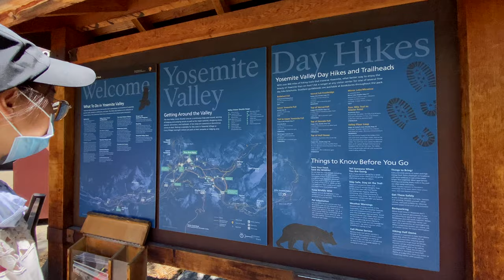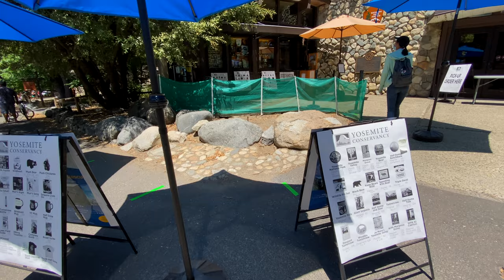優勝美地國家公園 | 安塞爾亞當斯攝影展 韋納爾瀑布 內華達瀑布 山谷觀景點 Yosemite National Park Vlog 3 | Travel Kevin BKH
安塞爾亞當斯攝影展
The Ansel Adams Gallery
韋納爾瀑布 - 內華達瀑布
Vernal Fall - Nevada Fall ( Mist Trail / Happy Isles )
山谷觀景點
Valley View

所在州名 | STATE
加利福尼亞州 California

遊記 | BLOG
優勝美地除了各個著名的自然景觀之外，在山谷底也有不少值得參觀的室內景點。然而疫情的關係，我們選擇了少數還有開放、來優勝美地必訪的安塞爾亞當斯攝影展（The Ansel Adams Gallery）。

安塞爾亞當斯（Ansel Adams）是美國的攝影師，他擅長拍攝黑白風景照，其中以優勝美地國家公園系列最為著名，如今展覽他攝影作品的工作室正座落在遊客中心旁。進到展場中，門口的櫥窗與矮櫃上販售著各種手工藝品，首飾與餐具居多，這裡賣的明信片畫風精緻獨特，同時也有販賣安塞爾亞當斯的傳記與優勝美地的故事書。在整個展場的牆上，則掛著一幅幅安塞爾亞當斯與當代攝影師的攝影作品，有黑白也有彩色照片。作品皆以優勝美地為主題，在他們的鏡頭下，公園裡的巨型花崗岩與壯麗的瀑布甚至比親眼見到的還震撼，另外還有以極限攀岩為主題的作品，更是以一般旅客體驗不到的視角詮釋優勝美地。

優勝美地的山谷底部是一個很大片的露營區，同時也是幾條熱門步道的起始點。其中以Happy Isles為起點的Mist Trail，可以一路爬到山谷頂的著名景點Glacier Point，路途會經過我們接著要去看的兩個瀑布Vernal Fall與Nevada Fall，預計看到這兩個瀑布就會折返。

Mist Trail是維護非常好的步道，起始路段是鋪平的柏油路，從廣闊的平原逐漸走進狹長的河谷中，遊客絡繹不絕，越走到深山處路途越窄，往懸崖邊望去，發現我們一路沿著美熹德河（Merced River）往上游方向前行。大約走了一小時後，我們來到Footbridge，這裡除了是第一個橫跨美熹德河的橋，已經可以從遠方看見Vernal Fall，更是中途的休息站，有廁所也有飲水井。過了橋不久，來到此步道的第一個岔路，可以選擇沿著美熹德河繼續走Mist Trail，風景較漂亮而且更接近瀑布，缺點是路程非常艱難，也可以選擇走John Muir Trail，會繞更大一圈，只能遠觀瀑布，不過優點是步道平緩一些。我們為了看到更美的風景，決定繼續走Mist Trail。

繼續往上爬，平緩的柏油路逐漸變成陡峭的石階，映入眼簾的Vernal Fall水量非常豐沛，大約有100公尺高，一年四季都有水，水從垂直的岩壁上驟然而下，形狀像窗簾，在水量少的季節則會變細條狀。步道一路往瀑布方向延伸，沿路都可以很清楚看到瀑布，各角度都是美景。我們坐在最靠近瀑布的台階上，停下腳步吃點心，欣賞這滂薄的氣勢，我們特別幸運有看到一大片的彩虹。

接下來我們面對著一層層高聳的台階，要從一旁的山壁爬到瀑布的頂端。到岩石頂，從上方的角度看湍急的河流傾瀉而下，同樣能感受到瀑布的震撼。繼續往山谷裡的Nevada Fall前進，路面變回平緩，偶爾有些上坡，一旁同樣伴隨著溪流，大部分時間走在開闊的大理石山壁間。我們遠遠就能看到Nevada Fall，並沒有遮蔽物，人煙也相對變少，可以好好享受沐浴在山林溪水中。接著我們通過第二條橋，底下的溪水特別湍急壯觀，我們在這駐足了好一陣子，再不遠處就到Nevada Fall了。

步道的路線規劃並不像Vernal Fall讓我們離瀑布很近，因此我們偏離步道，爬到溪邊找了一個很好的觀景點，坐在石頭上欣賞。Nevada Fall高度大約180公尺，瀑布頂端裂口狹窄，撒下山崖時迅速擴散猶如雪花般，強勁的水流更勝Vernal Fall。我們為了趕去下一個景點看夕陽，只在這裡停留一下就下山了。

回到停車場後我們離開谷底的露營區，前往接近公園入口的Valley View，時間已經是晚上八點了，然而這正是夏季北美的夕陽時間。Valley View的觀景點座落在美熹德河河畔，望向河的對岸即是被夕陽照得閃耀的優勝美地山谷，左側是酋長岩（El Capitan），右側可以看到新娘面紗瀑布（Bridalveil Fall），我們坐在河畔的岩石上，靜靜享受這沈靜的美景，直到夜幕悄悄帶走夕陽的餘暉。

Facebook : 旅遊凱文 Travel Kevin BKH